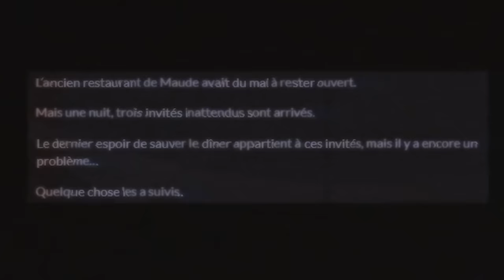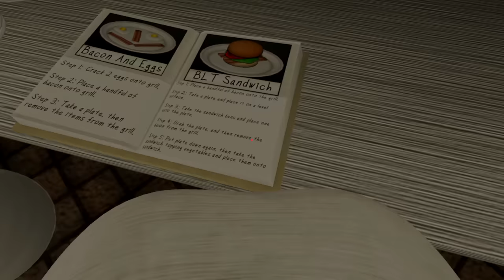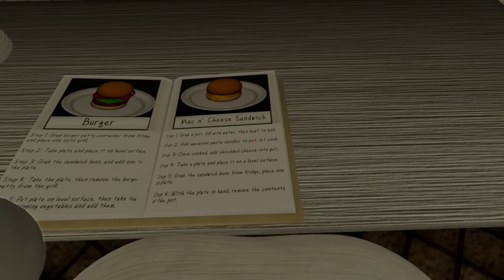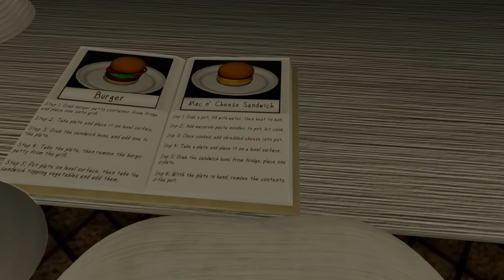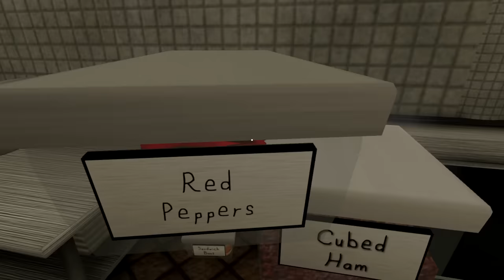BEWARE THE SHADOWCATCHER | L'HOMME DE LA FENÊTRE EST DE RETOUR DANS CE RESTAURANT !!!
Gameplay découverte FR (Français) sur Beware the Shadowcatcher un jeu d'horreur